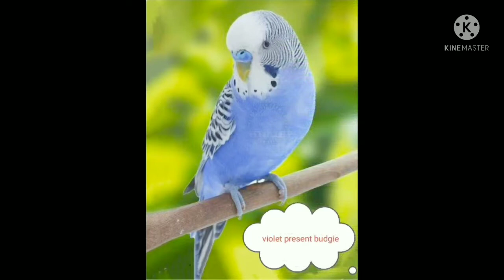Budgies Birds.. বদরি পাখি ৷ Bodri Pakhi.